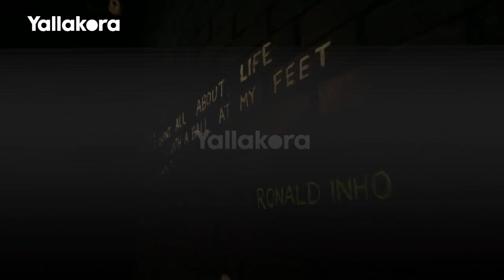" foot park ".. أول ملاهي لكرة القدم في مصر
تقرير: علي البهجي
تصوير: عبدالرحمن علاء
مونتاج: نفين غيث، مريم حسن